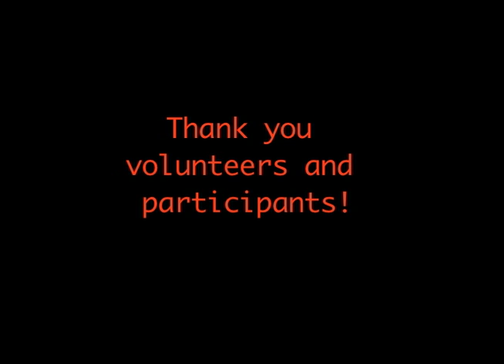FFD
October 27th was a combination Fall Clean-up and Bike Rodeo that made the Fall Fun Day at Haw Creek Elementary School fun, functional and social!